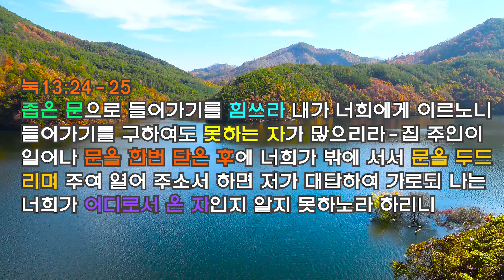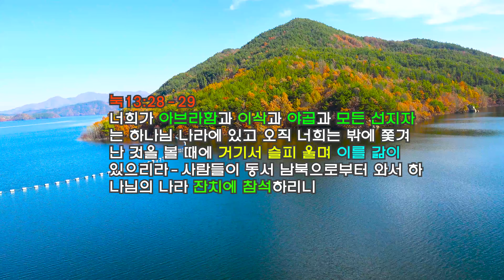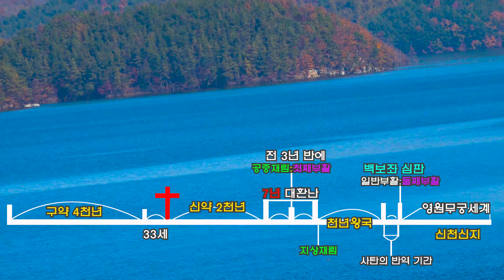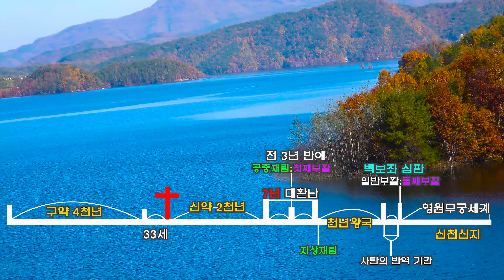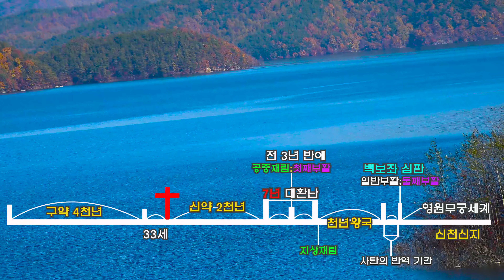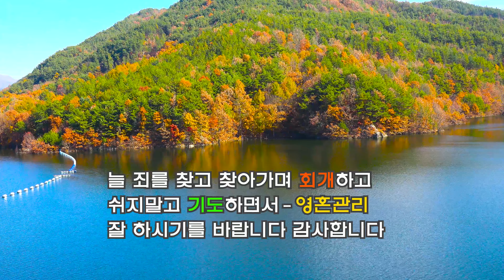★ 02. 먼저된 자와 나중된 자(2018. 11. 25. 주일 B)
이곳은 [광야의 소리 카페]를 운영하고 있는 [그리운소리]의 유튜브 방송(SSB방송-구원의 이정표)채널입니다. 신앙생활을 하다가 궁금한 점이 있으면 이메일을 보내 주십시오. 최선을 다해 답변해 드리겠습니다.